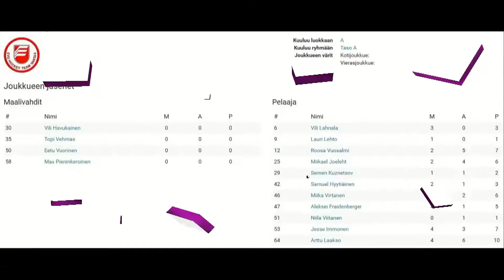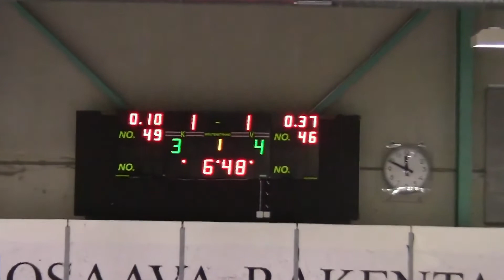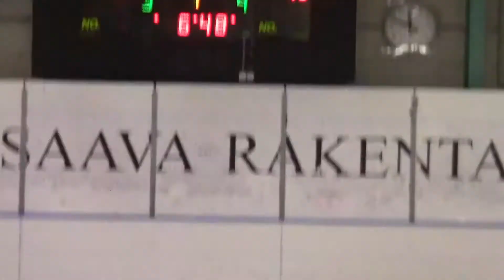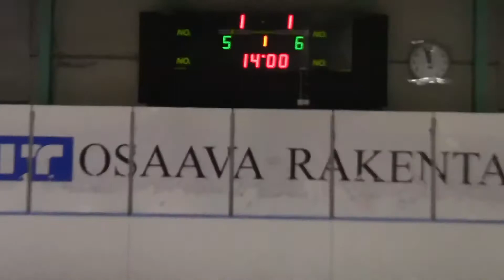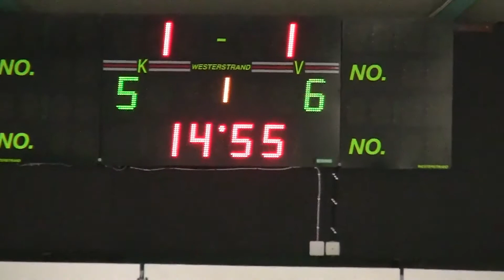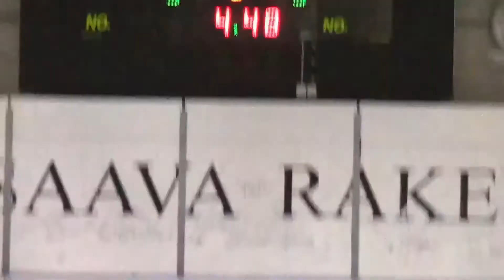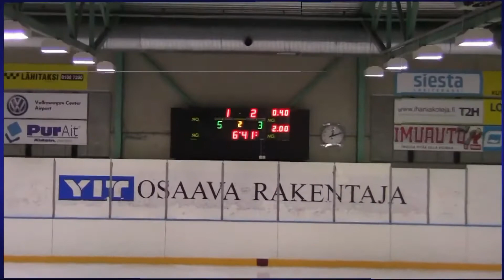EVU vs KIEKKO LASER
Aktia Hopeakiekkoturnaus (06-ikäluokka) pelataan Vantaalla Myyrmäen jäähalleissa 7.-9.4. Viikonlopun aikana pelataan kaikkiaan yhteensä 51 ottelua A-, AA- ja AAA-tasoilla. Turnauksessa pelaavat kaikilla kolmella tasolla kotijoukkue EVU sekä Sport Vaasasta, Kiekko-Laser Oulusta, Ässät Porista ja Pelicans Lahdesta. HJK Helsingistä osallistuu AAA-tason sarjaan ja Blues Espoosta tasoille A ja AA.